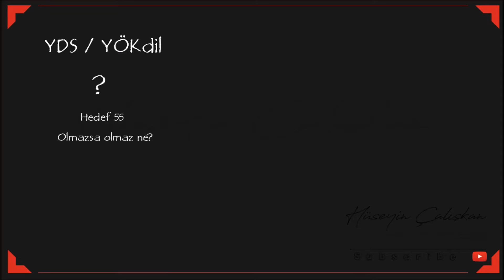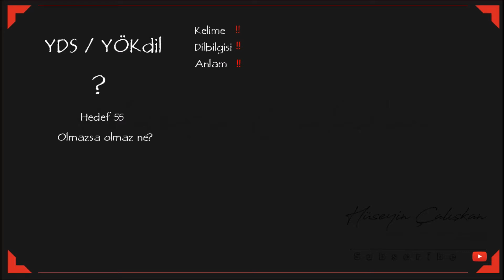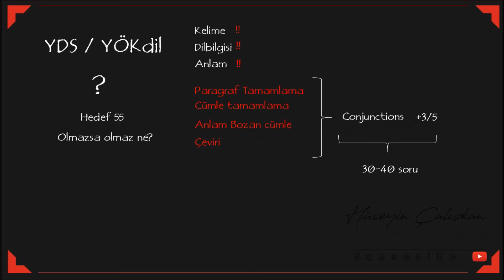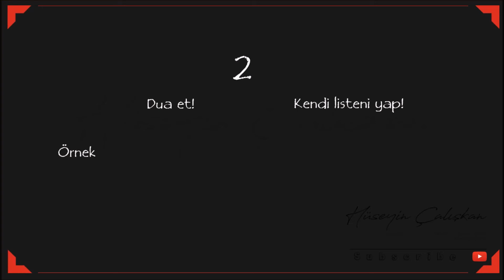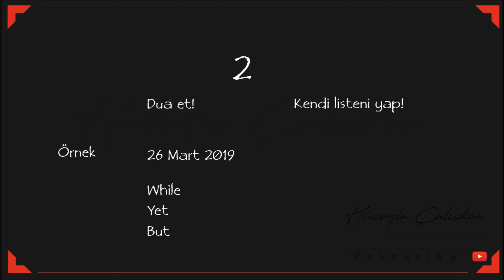YDS & YÖKDİL Sınav hazırlığında Olmazsa Olmaz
IELTS & TOEFL Online - Canlı dersler için TC MEB Özel Dil Bilinci Uzaktan Öğretim Kurumları.